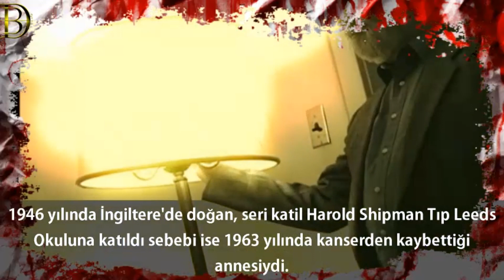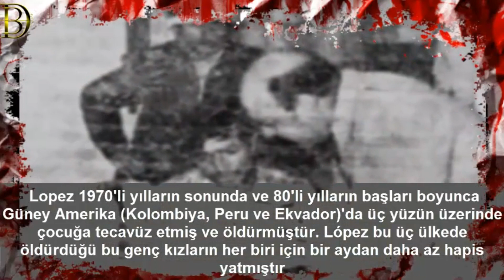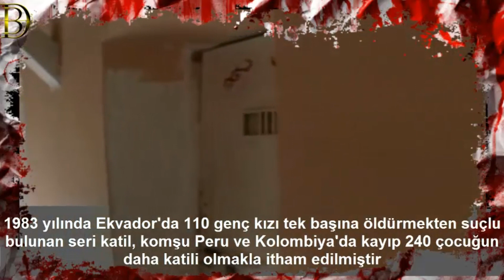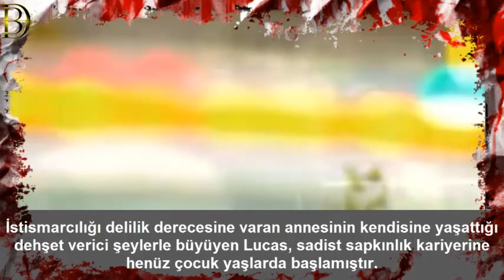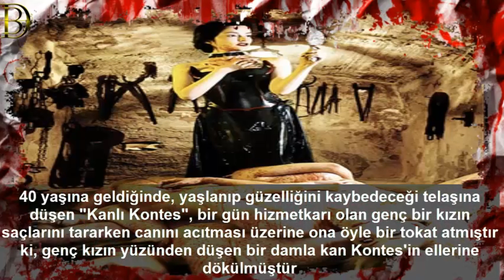Kanınızı Donduracak En Kötü 5 Seri Katil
Genelelikle kullandığım Kaynak siteleri

► faturetimeline.net
► humanknowledge.net

video edit işlemlerimde kullandığım programlar

Freemake Video Converter is
after effects

 e Kurbanlarının Sayısı Kurbanlarının Olası sayısı
1
Kontes Bathory Erzsebet Macaristan 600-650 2,000
2
Pedro Alonso Lopez Columbia 300 350
3
Dr Harold Shipman Birleşik Krallık 216 284
4
Henry Lee Lucas Birleşik Devletler 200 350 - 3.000
5
Thug Behram Hindistan 125 (itiraf) 931

after effects Hakkımda bilinmesi gerekenler

Videoları nasıl hazırlıyorum?

Videoları yabancı kaynaklardan araştırıyorum genelde.Bazen aklıma gelen ilginç bir konu oluyor hemen araştırmaya başlıyorum ve toparladığım bilgiler sonucunda çeşitli efektlerle sizlere sunuyorum.Bunun dışında ise çok beğendiğim videolar oluyo ve gerekli izinleri alarak üzerinde edit yaptığım videolar var yabancı kaynaklı bir kaç kanaldan ŞUAN 4 ADET VİDEO BULUNUYOR KANALIMDA BU ŞEKİLDE ,.Araştırmayı çok severim Yeni bilgiler herzaman şaşırtıcı oluyor benim için.Videolardaki müzikler ücretsiz kullanım haklarına sahip müziklerdir medya görsel efektler ise telif hakkı olmayan içeriklerdir.sanallaştırma ve kurgu efektleri tamamen bana ayittir bunun için after effeckt gibi programlardan yararlanıyorum.

Kullandığım ücretsiz müziklere buradan sizde ulaşabilir indirebilirsiniz.